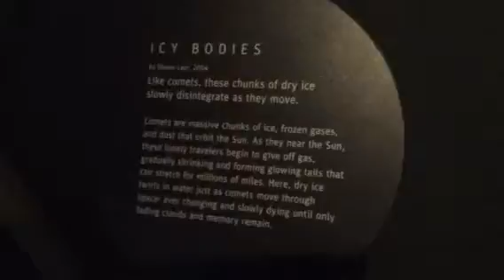San Francisco Academy of Science Cool Things #5 The Finale of the Series/Cool Comets